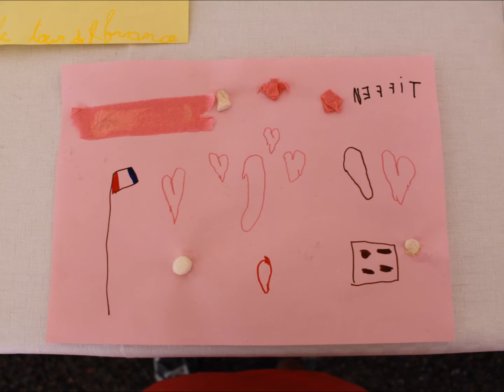Concours de dessins La Salle en Beaumont TDF 2015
C’est l’ensemble des habitants de La Salle en Beaumont (38) qui se sont mobilisés pour accueillir le Tour de France 2015, jeudi 23 juillet 2015 et présenter la fameuse « madeleine murçonette, nappage Salettina » dans le cadre du 6ème Grand Prix des communes gourmandes du Tour de France 2015
Les enfants, dans le cadre des TAP associés à ceux du centre aéré, la SCEV, ont présenté des dessins sur le stand en vue d’une sélection possible pour venir illustrer le livre des recettes des madeleines St Michel. Les résultats du concours seront connus le 29 septembre 2015. Merci à tous les enfants pour leur participation.
Photos: Fabienne Gilbertas